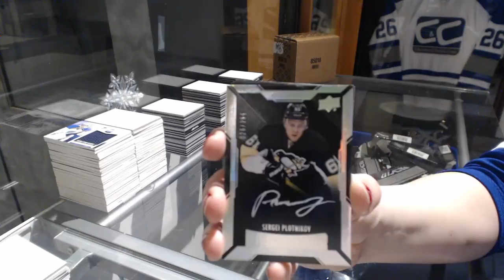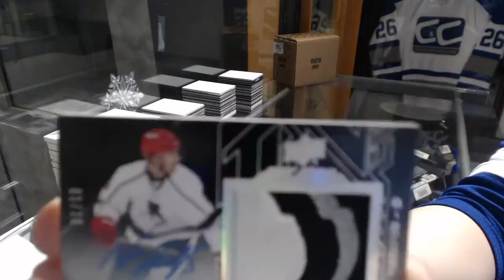Big White's 15-16 Upper Deck Black Hockey Free Box Break